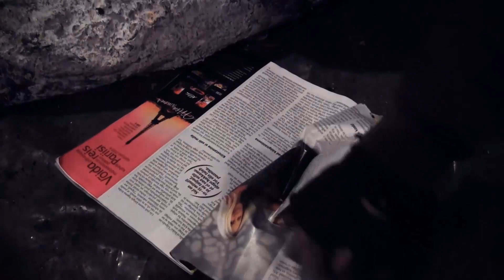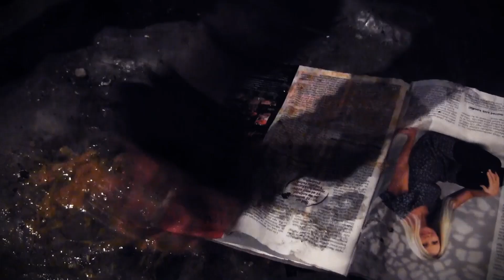Üksik Zombiepoiss Kalle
Ott Pulsti haige klipikene. Nägin terve päeva vaeva... noo pool päeva, kuna oli tööpäev ikkagi.